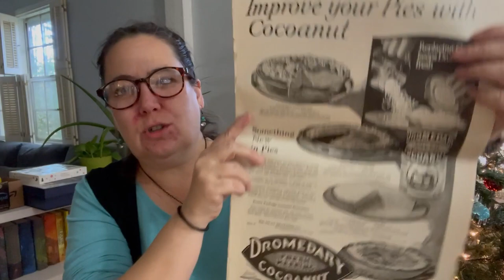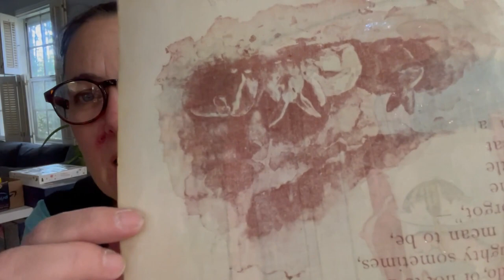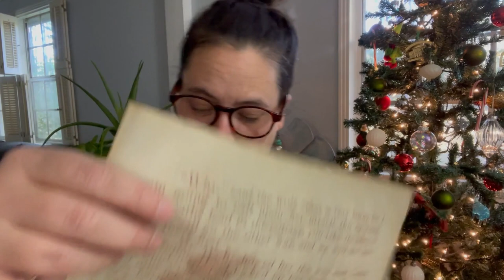Vlogmas 2023 Day 19 | Making presents, Winter flowers, Christmas menu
We're 19 days into Vlogmas!!

My mixed media swap is with  @NinaFickettDesigns  and you can head over to her channel to see her unboxing of what I sent her And, she'll be sharing what she unwraps each day on her Instagram feed here: ⁠

If you have any questions about my process, materials, or anything else; please don't hesitate to ask!